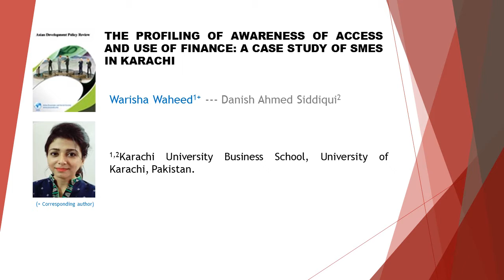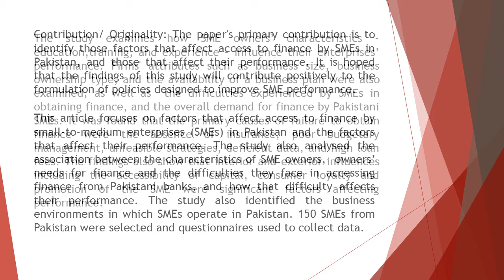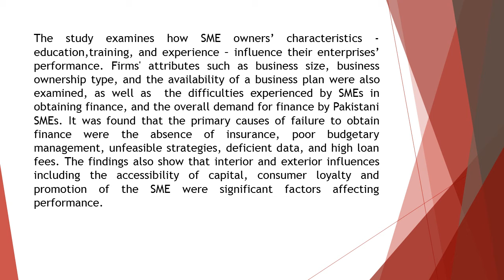The Profiling of Awareness of Access and Use of Finance A Case Study of SMEs In Karachi ADPR 2019 73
The Profiling of Awareness of Access and Use of Finance A Case Study of SMEs In Karachi